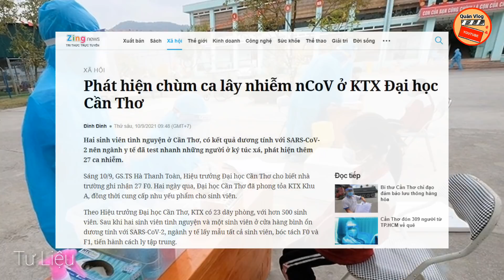CẦN THƠ🔥Phát Hiện Chùm Ca Lây Nhiễm Covid-19 Mới Ở KTX Đại Học Cần Thơ. 27 Ca F0